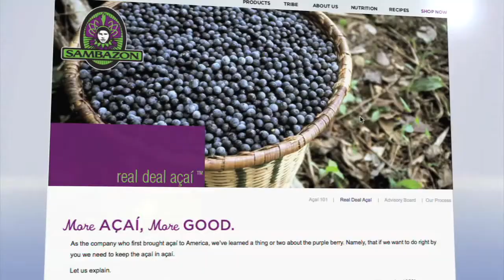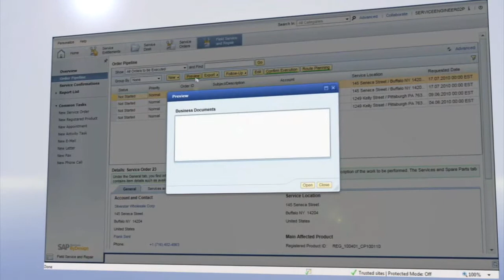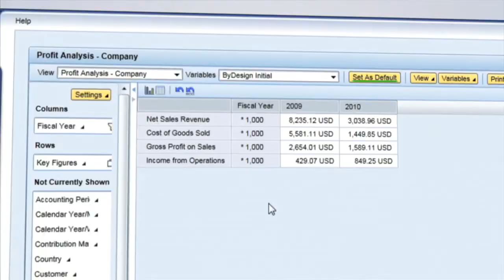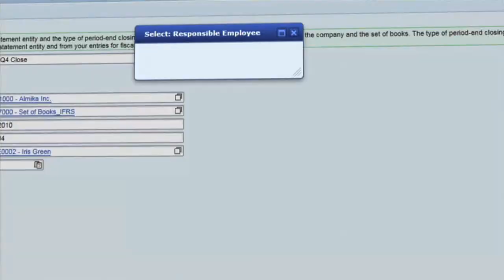SAP Business ByDesign Customer References